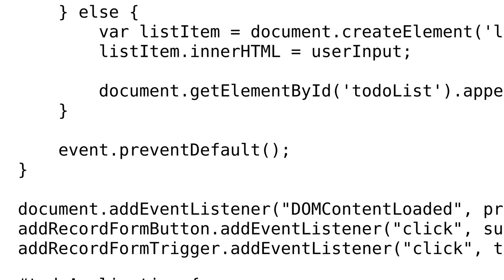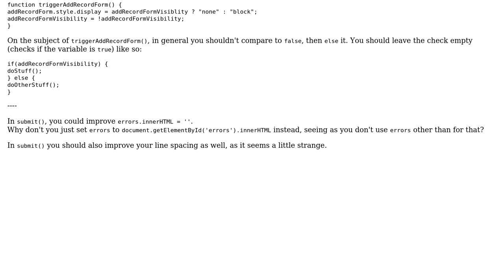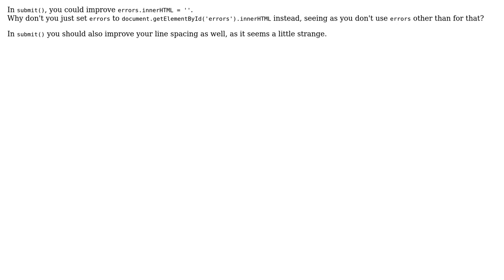Code Review: Todo List Application Code in Pure JavaScript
With thanks & praise to God, and with thanks to the many people who have made this project possible! | Content (except music & images) licensed under CC BY-SA | Music | Images & others | With thanks to user Quill user Abandoned Account and the Stack Exchange Network Trademarks are property of their respective owners. You are responsible for your own actions.